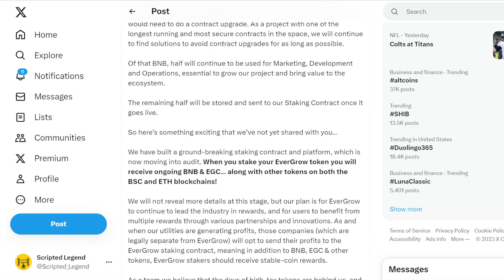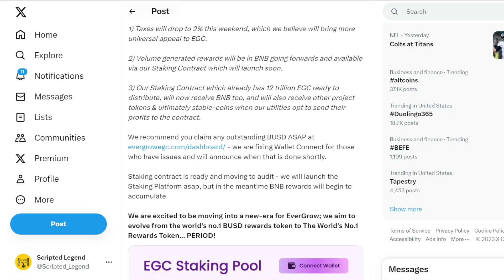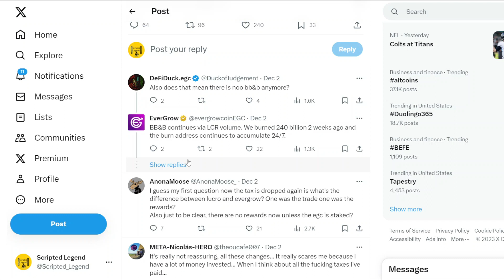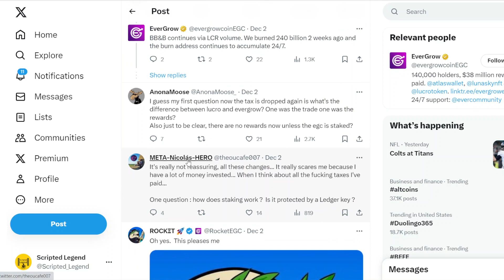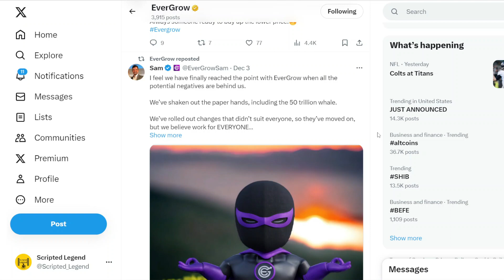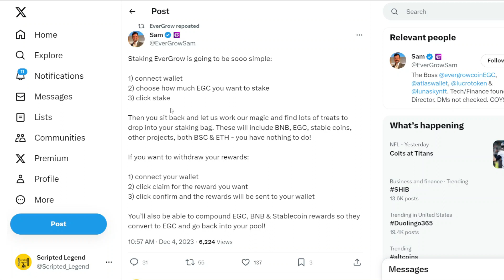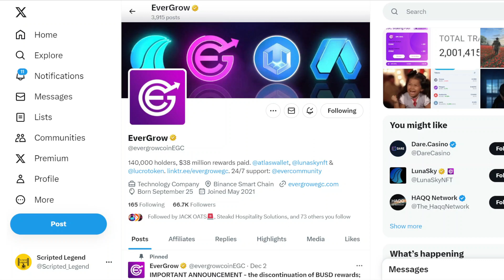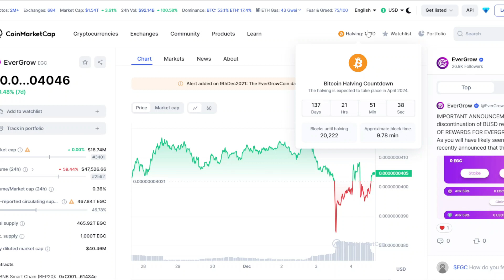EverGrow Announcement Details: WHATS ALL THE COMMOTION?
In this informative video, we introduce a revolutionary new cryptocurrency that offers investors the incredible potential for passive income while providing smart and easy-to-use tools such as a DEX wallet and NFT marketplace. So, if you're looking to enter the world of cryptocurrency and reap the benefits of a technology-driven investment, be sure to watch this video till the end!

Our cryptocurrency is built on a robust blockchain-based platform that ensures maximum security and transparency. This currency has emerged as a leader in the market and is known for its innovative approach to creating value for its investors.

One of the key features of this cryptocurrency is its unique ability to distribute passive income to its holders. This means that by simply holding this currency, investors earn a share of the profits generated by the platform - without the hassle of actively trading or managing their investment.

But that's not all! Our cryptocurrency also offers a DEX wallet that allows users to trade seamlessly, without the intervention of any third party - providing all the control in the hands of the user. This feature makes it one of the most convenient and secure ways to trade and invest in cryptocurrency.

As if that wasn't enough, our cryptocurrency also provides an NFT marketplace, which lets users buy and sell digital assets - all on the same platform. This means you can invest in, hold, and trade in any of these digital assets without ever having to switch between different platforms or exchanges.

So, whether you're a beginner or an experienced investor, this is an excellent opportunity to explore the possibilities of cryptocurrency, and reap the benefits of a passive income stream as well. Watch the video to get started today!